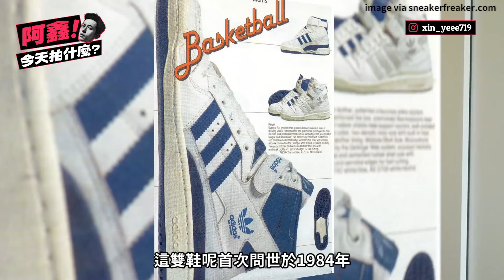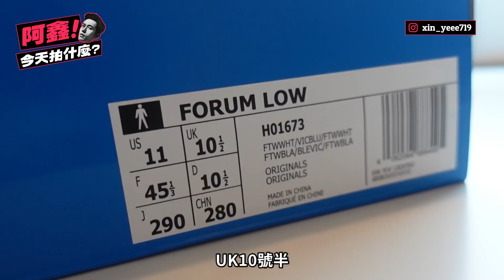adidas Originals 寄了一神秘鞋盒給我！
adidas Originals寄了一個神秘包裹給我！！用如此誠意滿滿的潮流箱裝的鞋款想必是雙狠角色吧，這雙鞋連Michael Jordan都穿過上場打球！趕快來瞧瞧

🔵FORUM放開來創，油頭二世專屬潮流頭貼🔵
🎮打造你的專屬潮流頭貼，並成功組潮流戰隊，立即抽 FORUM限定潮流箱 ！
※詳細資訊請至 Facebook-adidas Originals store Taipei 粉絲專頁